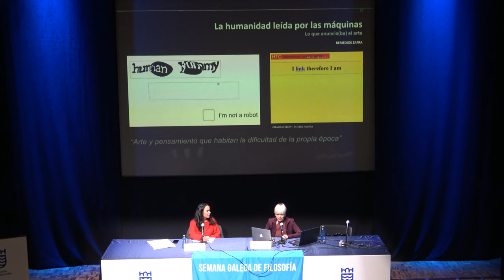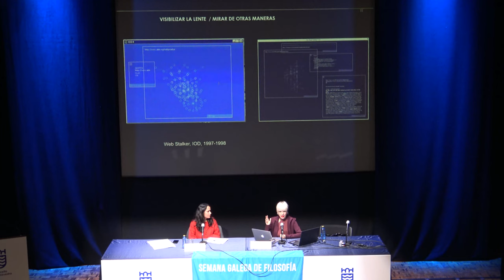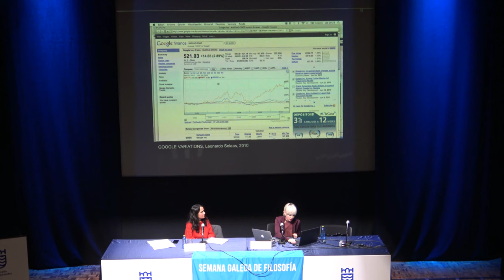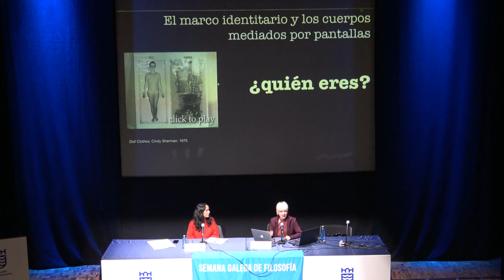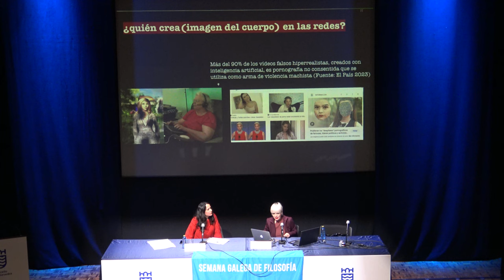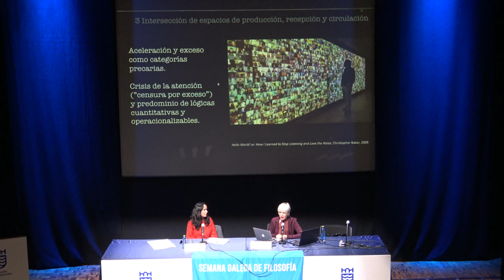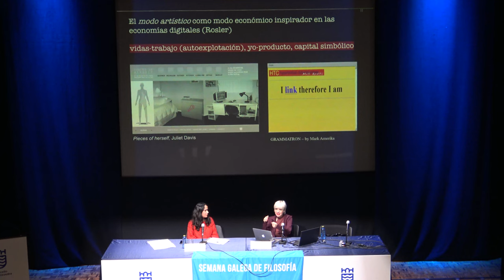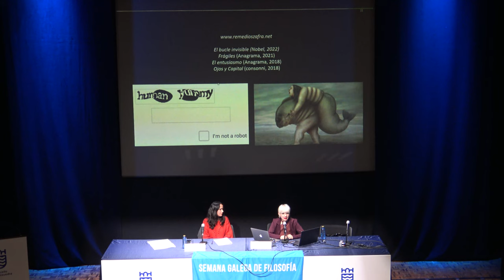Remedios Zafra "A humanidade lida polas máquinas"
A humanidade lida polas máquinas
Como pensamos nun tempo mediado por máquinas?, de que xeito o pensamento se ve transformado,  boicoteado ou incentivado na época actual? Esta conferencia busca reflexionar sobre os cambios que está  a experimentar a humanidade interfaceada por pantallas, cambios relativos aos desafíos do traballo e  a práctica intelectual e desde as liñas especulativas iniciadas na obra recente de Zafra (El entusiasmo,  2017; Frágiles, 2021; e El bucle invisible, 2022).
Lev Manovich referíase ao século XIX como o século da novela, ao XX como o da imaxe en  movemento e ao século actual como o das bases de datos. Este xiro operaría aquí como punto de entrada  á complexidade do noso presente caracterizado por un habitar normalizado nas pantallas, onde a cesión  explícita e indirecta de datos flúe e condiciona de maneira desbordante. Baixo estas motivacións xorden  preguntas sobre como afectan as lóxicas tecnolóxicas e algorítmicas que operan como lentes que permiten  ver o mundo, mentres se invisibilizan como lentes. Como o fan desde novas formas de control que xeran  a denominada “paranoia da produtividade”, pero tamén desde a complexidade do novo escenario e  sentido da creatividade na era da Intelixencia Artificial. Nun tempo onde se normaliza que as masas  sexan cada vez máis lidas por máquinas baixo forzas monetarias mentres os máis privilexiados poden  ser lidos por humanos (psicólogos, avogados, médicos, asesores personalizados, entre outros), facer  reflexivo este contexto e nel as expectativas sobre o traballo humanístico e intelectual faise necesario,  faise responsabilidade de quen busca habitar y comprender a complexidade da época en que vivimos.
Remedios Zafra (Zuheros, Córdoba, 1973) é ensaísta, profesora e investigadora no Instituto de Filosofía do Consello Superior de  Investigacións Científicas. Ten orientado o seu traballo ao estudo crítico da cultura contemporánea e as políticas da identidade  nas redes. Acreditada como catedrática en Arte e Humanidades desde 2019, ten sido profesora titular de Arte, Cultura Dixital e  Estudos de Xénero na Universidade de Sevilla e profesora titora de Antropoloxía Social na UNED. Doutora e licenciada en Arte,  licenciada en Antropoloxía Social e Cultural, estudos de doutorado en Filosofía Política e Máster Internacional en Creatividade.
A súa obra reflexiva ten logrado importantes recoñecementos, entre eles, o Premio Internacional de Ensaio Jovellanos por El  bucle invisible (2022); o Premio Anagrama de Ensaio en 2017 por El Entusiasmo. Precariedad y Trabajo creativo en la era digital,  obra que tamén obtivo o Premio Estado Crítico nese mesmo año. En 2013 logrou o Premio das Letras El Público e o Málaga de  Ensaio polo seu libro (h)adas. Mujeres que crean, programan, prosumen, teclean. Anteriormente a súa obra ten sido recoñecida  con outros galardóns como o de Comunicación da Associació de Dones Periodistes de Catalunya en 2010; o Premio de Ensaio Caja  Madrid 2004, de Investigación da Cátedra Leonor de Guzmán en 2001 e o Nacional de Ensaio Carmen de Burgos en 2000. En 2014  obtivo o Premio Meridiana de Cultura do Instituto Andaluz da Muller pola súa traxectoria profesional. Ademais dos mencionados,  entre os seus últimos libros publicados destacan: Frágiles. Cartas sobre la ansiedad y la esperanza en la nueva cultura (2021), Los  que miran (2016), Ojos y capital (2015), Despacio (2012), Un cuarto propio conectado (2010) e Netianas (2005).